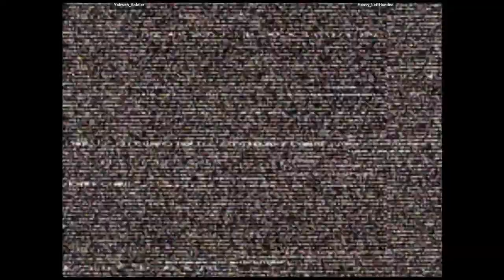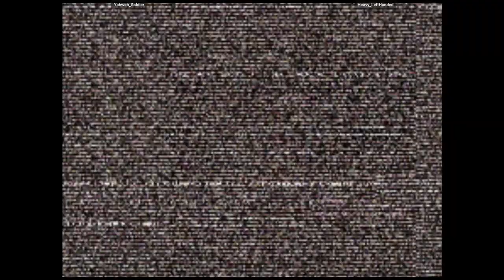CVS2 - Yahweh_Soldier VS Heavy_LeftHanded | 🇨🇦🇺🇸 Fightcade2